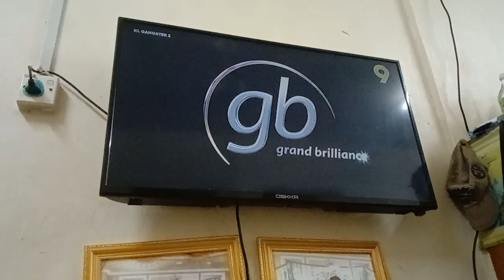KL Gangster 2 TV9 Intro